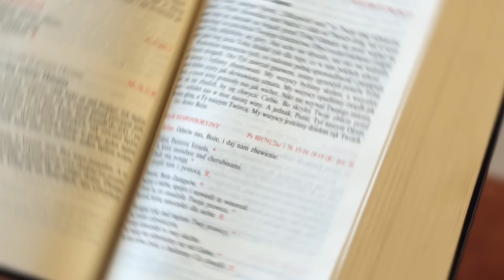UCZTA PRZED ŚNIADANIEM ☕ - Mówię ci, wstań! [EWANGELIA - 30 CZERWCA]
Wsłuchaj się w dzisiejsze czytanie - Ewangelię według Świętego Marka (Mk 5,21-43).